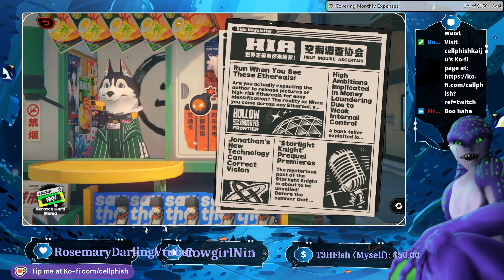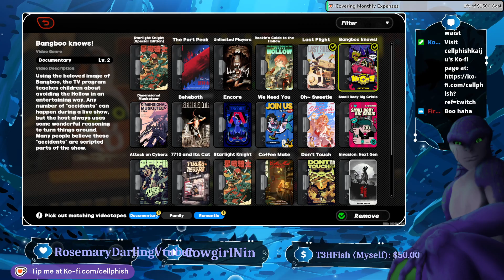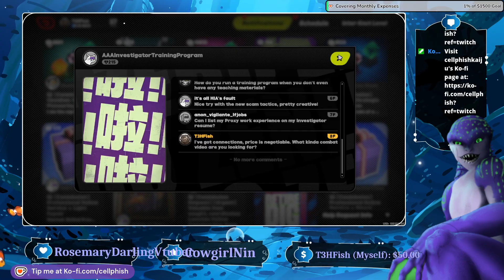Let's Just Hang Out and Game... I'm Tired tbh - VoD Archive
*Please excuse the amount of scuff in this video. There were audio issue and I was experimenting with Twitch's Ad Roll feature.

Tune into my livestreams over on Twitch!